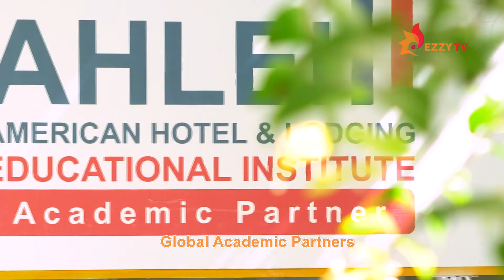A Message from Founder and CEO of Elizabeth International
Was founded in 2009, Elizabeth International born with a vision to create young professional talents who are ready to pursue their career in global hospitality industry.

Within the achievement that have been received from national and international recognition, Elizabeth International now becoming one of American Hotel and Lodging Educational Institute (AHLEI) Global Academic Partners that offers international certifications in hospitality industry. Along with that, Elizabeth International also become one of TeachCash with Oxford partner to provided English Classes with native speaker which the materials are provided by Oxford University Press for their students for free.

Supporting by the facilities provided in Elizabeth International, the students will be experiencing the best education services to enhance their skill with five-stars laboratories as well as enhancing their skill with comfortable environment and campus ambiance.

For eleventh years Elizabeth International commits to go beyond and further than before in order to create future leaders in hospitality industry.